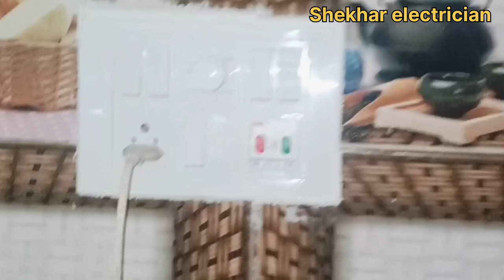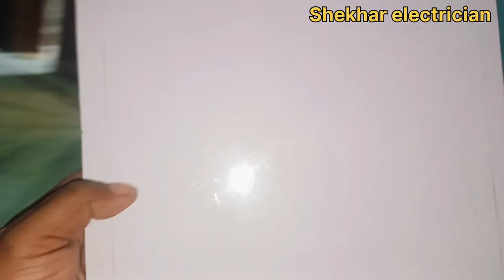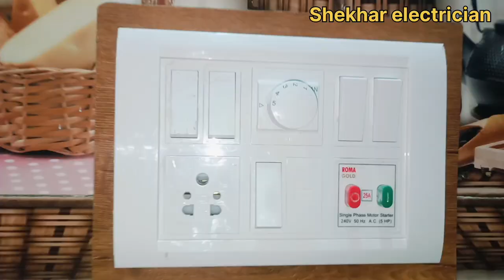Electric Switch Board Problem Solution!!इलेक्ट्रिक स्विच बोर्ड की समस्या का समाधान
Electric Switch Board Problem In  Solution!! इलेक्ट्रिक स्विच बोर्ड की समस्या का समाधान ‎@Shekharelectrician

electric work
electric wiring
electric underground wiring
wiring diagram
electric switch board problem solved
electric switch board problem solution